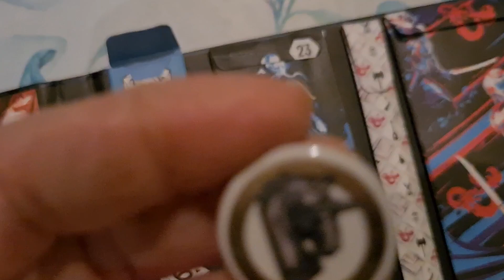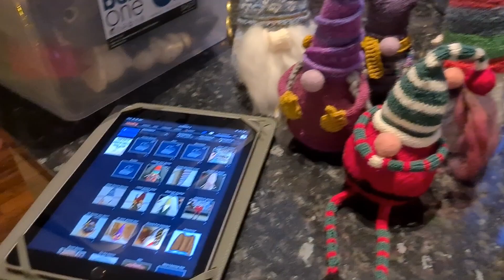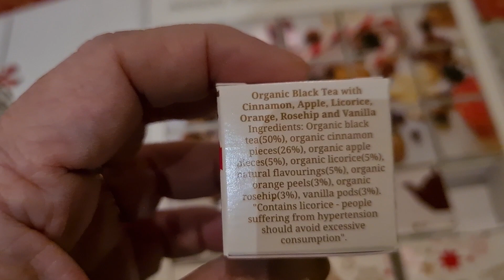Vlogmas day 20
Postboks 15, 8455 STOKMARKNES